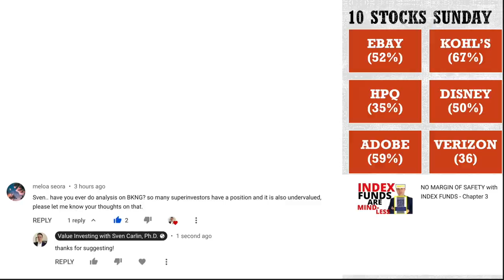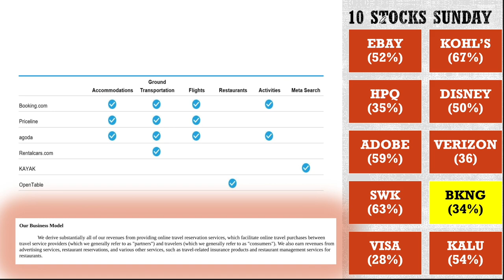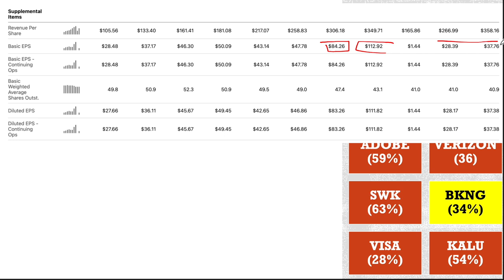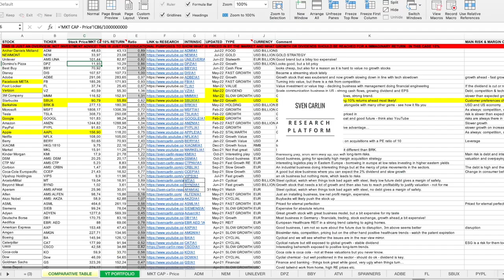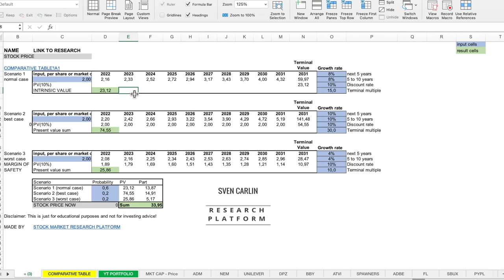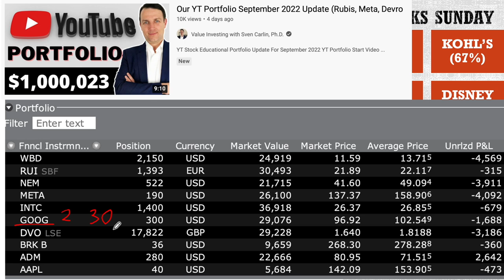BKNG Stock Quick Take - Moat Worthy?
BKNG stock or Booking Stock looks interesting thanks to its moat and customer stickiness - will that hold is the big question?

I am also a book author:
Modern Value Investing book: